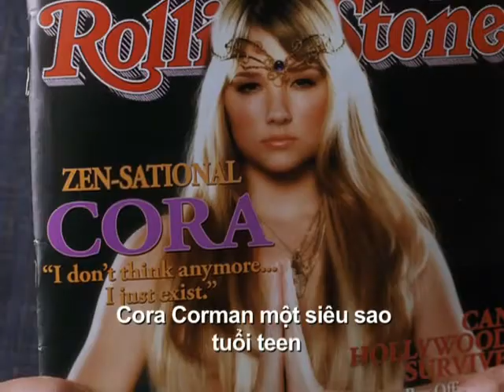TodayTV | Lời Ca và Tiếng Nhạc | 21h 01/01/2012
Lời ca và tiếng nhạc -- 21h, 1/1/2012

Tại New York, ca sĩ hết thời Alex Fletcher dành phần còn lại của sự nghiệp hát các tophit cũ của mình ở công viên giải trí, các buổi đoàn tụ trường học hoặc các bữa tiệc tối để sống qua ngày. Trong những năm 80, ông là một ca sĩ thành công của ban nhạc POP với Collin Thompson, nhưng khi ban nhạc tan rã, sự nghiệp hát solo của của ông đã thất bại hoàn toàn.

Quản lý đồng thời cũng là bạn của Alex, Chris Riley tổ chức một cuộc họp với Cora Corman, ca sĩ tuổi teen thành công và Alex có cơ hội được quảng bá trong một chương trình nếu anh cung cấp một bài hát mới cho buổi hòa nhạc của Cora vào cuối tuần.

Alex rất khó khăn để đưa lời bài hát mới vào trong giai điệu của mình, nhưng anh vô tình phát hiện ra Sophie Fisher, người chăm cây cảnh của mình là một nhà thơ tinh tế và viết lời bài hát rất hay. Bài hát của họ được Cora chấp thuận, nhưng hai người không đồng ý về cách giải thích lời bài hát của Cora, trong khi tình yêu giữa hai người lại bắt đầu nảy nở.